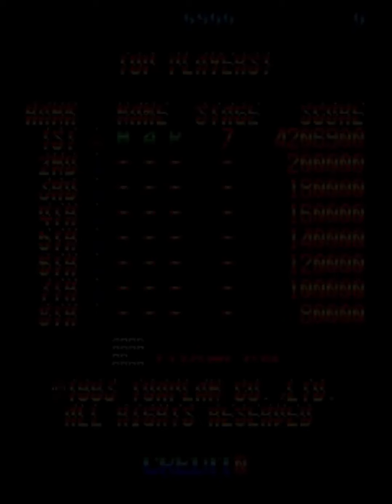batsugun special 1-all 1cc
barely feels like a 1cc lol, too easy

didnt plan on bothering to record it until i saw the score